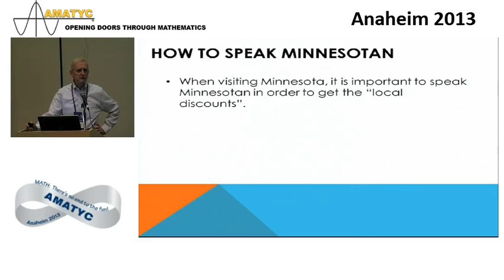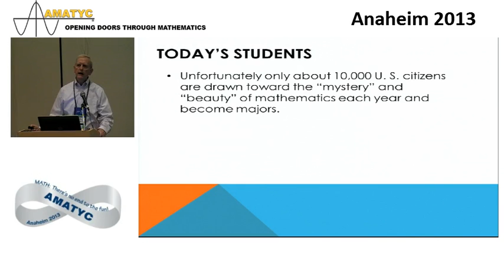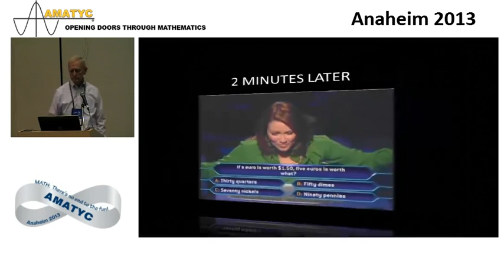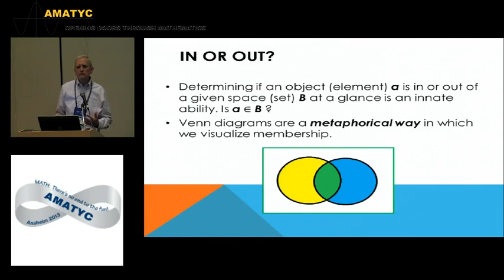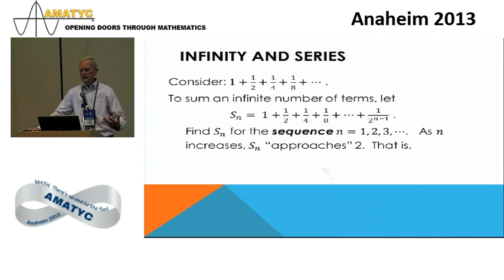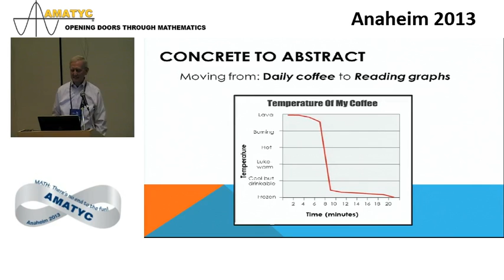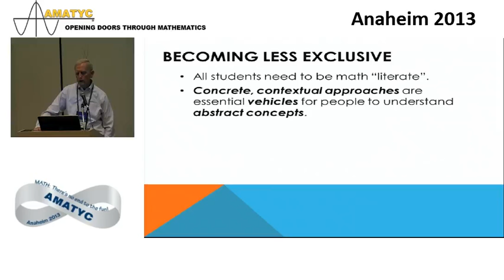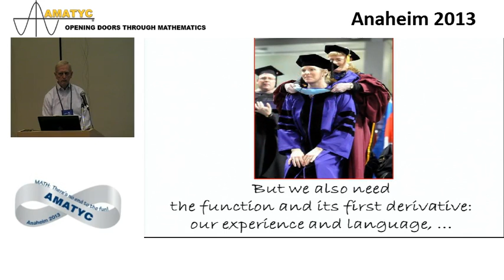AMATYC Conference 2013-Rockswold